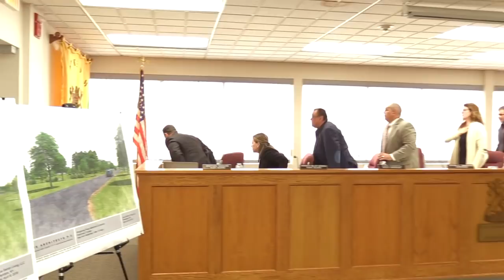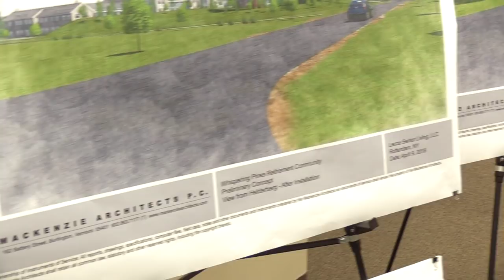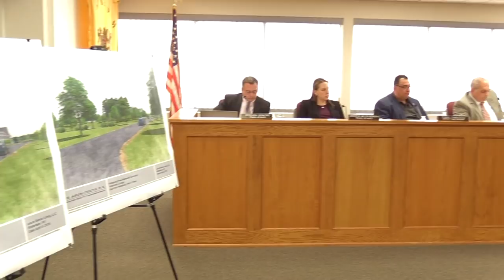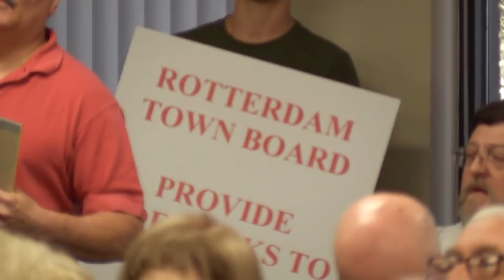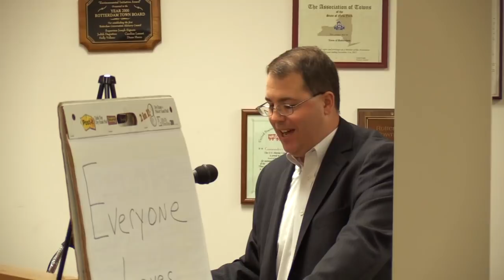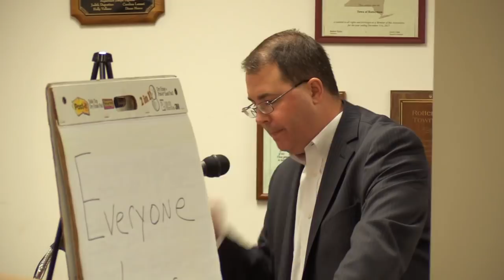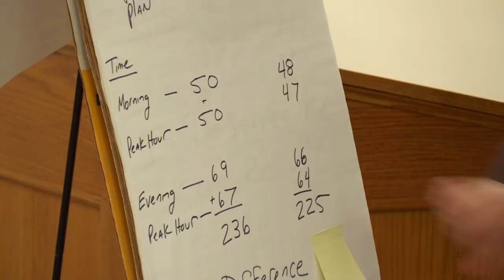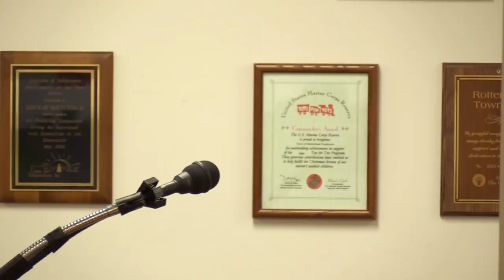5/11/18 / Special Meeting of the Town Board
Town Board Meeting / Whispering Pines